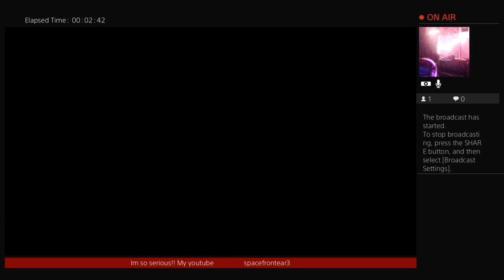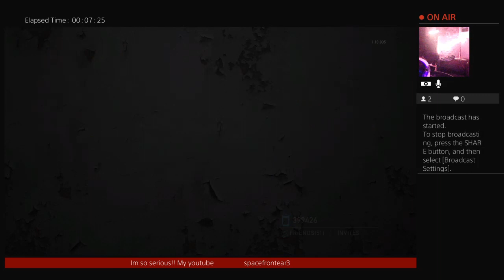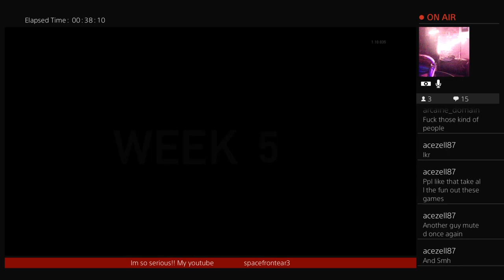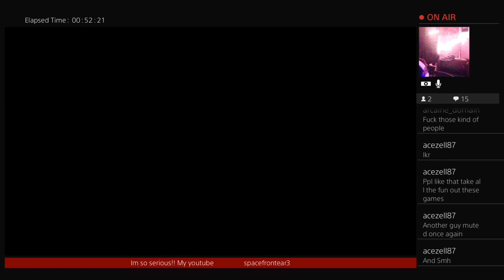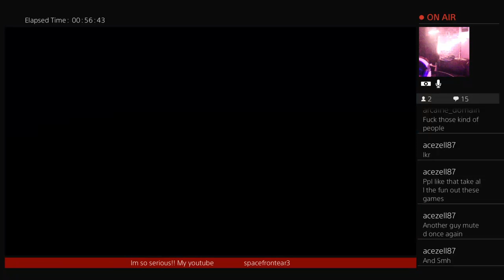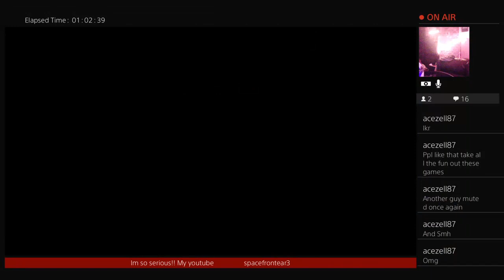THE LAST OF US MULTIPLAYER!! wednesday night..im in a trolling mood ..they better not try me💪💯